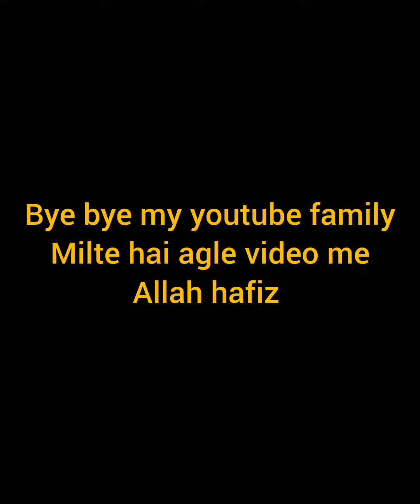EID MUBARAK to All my youtube family and friends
EID MUBARAK HO. ❤️❤️❤️🎉🎉🎉🎊🎊🎊🥳🥳🥳🥳🥳🥳